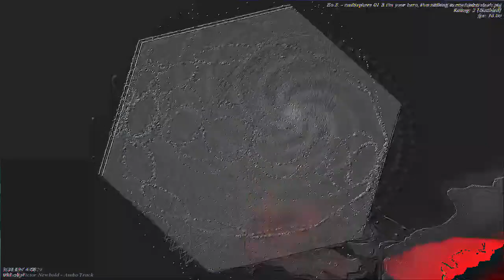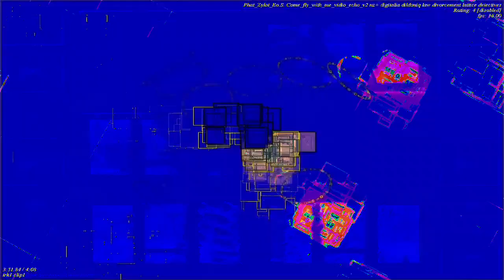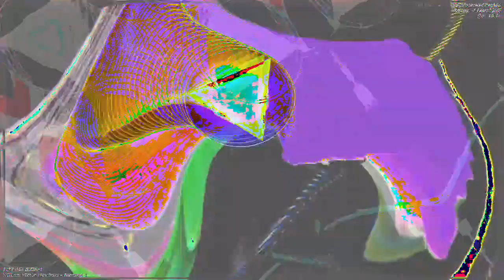[EPILEPSY WARNING] Movie 23 01 05 13h10m38s